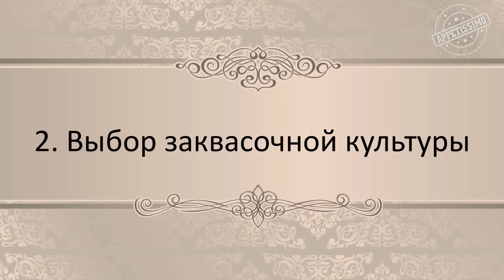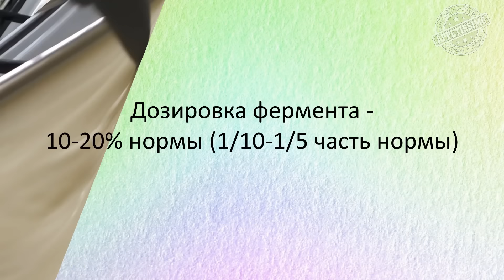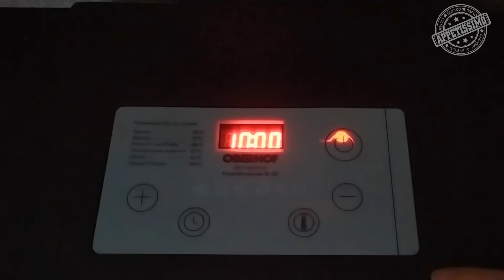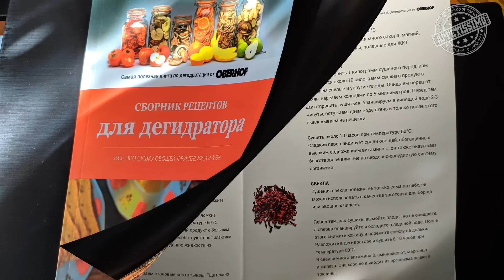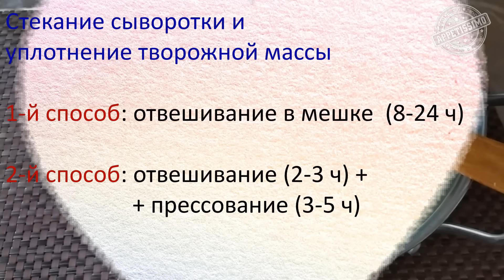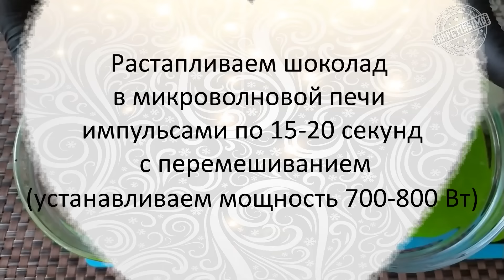ТВОРОЖНЫЕ СЫРКИ: рецепт +секреты ☆ Готовим творожные сырки в дегидраторе Oberhof Fruchttrockner В-53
Рецепт творожных сырков в дегидраторе Oberhof Fruchttrockner В-53. Как сделать творожные глазированные сырки в домашних условиях - пошаговый рецепт.
ТВОРОЖНЫЕ СЫРКИ
Рецепт:
молоко – 3 л
йогурт – 3 ст.л. или мезофильная культура – по норме

Для шоколадной глазури:
шоколад – 180 г
растит. масло – 40 г

Дополнительно (необязательно):
молокосвертывающий фермент – по норме производителя
хлористый кальций – 0,3 г
COTTAGE CHEESE BARS
Recipe:
milk - 3 l
yogurt - 3 tbsp or mesophilic culture

Chocolate glaze:
chocolate - 180 g

Additionally (optional):
milk-clotting enzyme - according to the manufacturer's standard
calcium chloride - 0.3 g
Что приготовить из творога? Многие ищут рецепты из творога для детей, чтобы обогатить рацион кальцием. Творожные глазированные сырки – полезный и вкусный десерт для детей, творог в домашних условиях можно сделать самим или купить мягкую творожную массу. Рецепт творога из молока и йогурта очень простой. Подойдет домашнее и даже магазинное молоко. Как сделать творожные сырки без сахара? Можно приготовить по этому же рецепту в видео, заменив сахар медом. Очень вкусными получаются глазированные сырки с начинкой: с джемом, сгущенкой, шоколадом, кремом. Таким же способом можно сделать сырные конфеты, формуя сырковую массу в виде шариков или трюфелей. Рецепт сырков из творога поможет сделать вкусный десерт полезным. Храните глазированные сырки в холодильнике в течение недели. Если нужно сохранить дольше, положите в морозильник. Как и мороженое, они не потеряют своих свойств после размораживания.